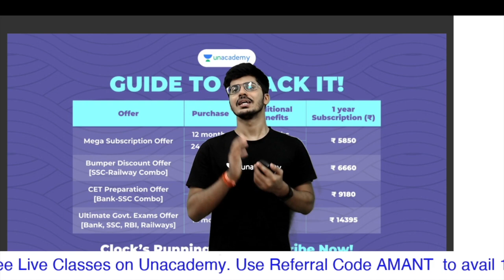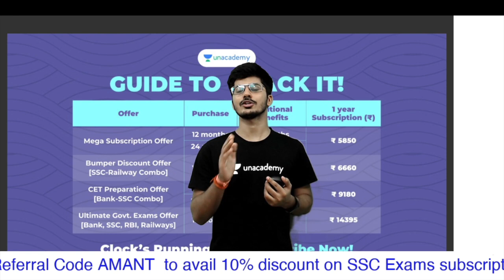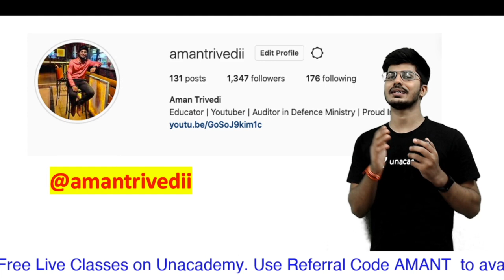Income Tax Inspector Chandresh Shukla | Job Profile| Salary | Promotion| Raids| Aman Trivedi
for PDF :-
I
nterview with Chandresh Shukla. In this video, I have discussed everything with Chandresh Shukla about the Income Tax Inspector job profile, salary, promotion, work culture and everything which you need to know.
Watch this video to get a complete insight into this most lucrative post offered by SSC CGL.

For any query mail at:-